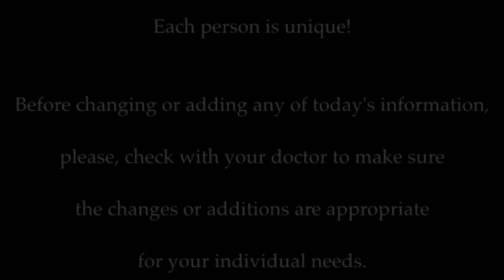Workout anywhere: movie theater bench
You don't need a gym membership to be able to workout. Workout anywhere, no matter the equipment available. Honestly, you're better off without a gym membership, instead a local playground will do wonders, in our case a movie theater parking lot. Performing various body weight exercises is often more effective than isolated muscle group fitness routines.

Learn the proper progressions for your level and have the ability to workout anywhere, lose weight, get more defined, increase performance, the important stuff!